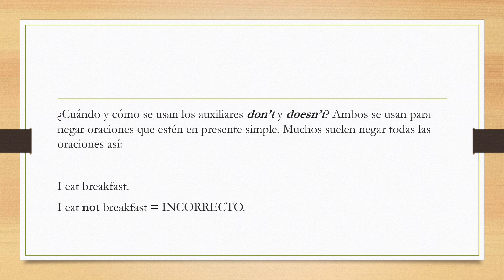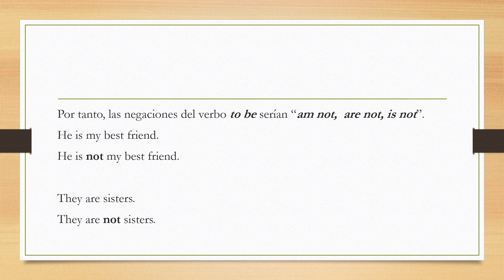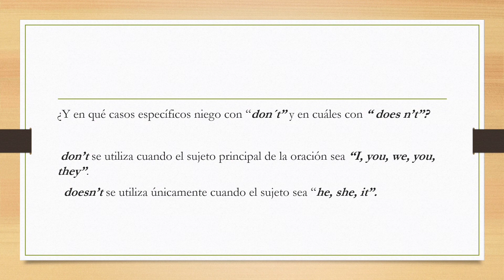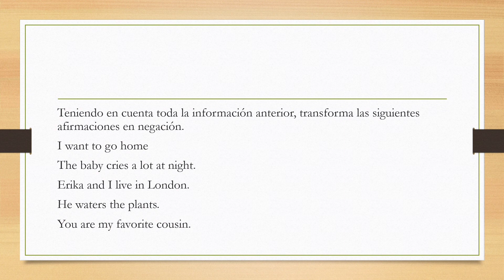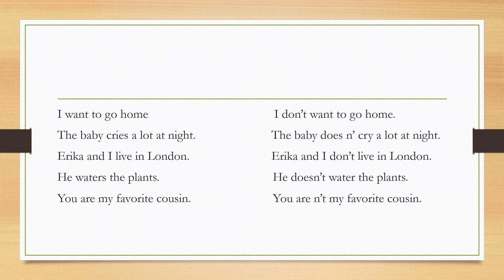Negaciones Don't Does n't - Presente Simple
Negaciones Don't Does n't - Presente Simple, en este vídeo aprenderás cómo hacer oraciones negativas en presente simple, cuál es la diferencia entre  don't y doesn't  y en qué casos específicos utilizar cada uno. Además, aprenderás la estructura de las oraciones negativas del presente simple en inglés.

Además, puedes ampliar tu práctica del inglés a través de este blog